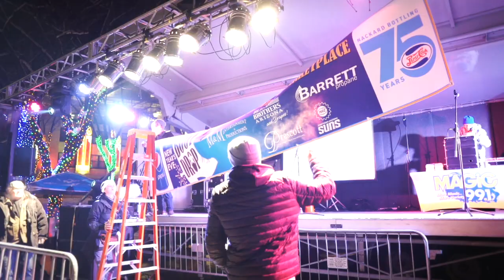New Year's Eve Whiskey Row Boot Drop | Ringing in 2019 | Prescott, Arizona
*Video produced by Jeremiah Sawyer/Motion Candy Productions*

RING IN THE NEW YEAR IN PRESCOTT, AZ | 8PM to 12:30AM
FREE Admission Family - Friendly Event.
NO TICKETS OR PASSES REQUIRED. SIMPLY SHOW UP!

Historic Whiskey Row in downtown Prescott, Arizona will ring in the New Year with its 8th Annual Whiskey Row Boot Drop. A 6-foot illuminated boot will be lowered from the Palace building's flagpole at 10PM and midnight. Fireworks will also occur 10PM and midnight!